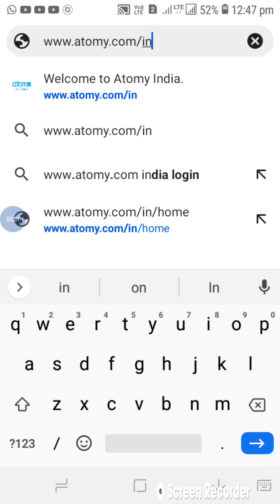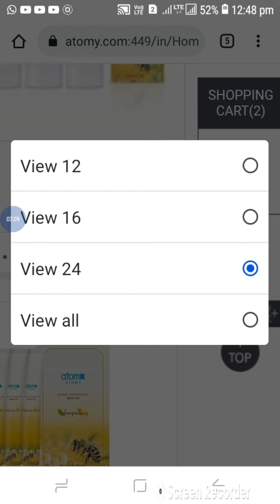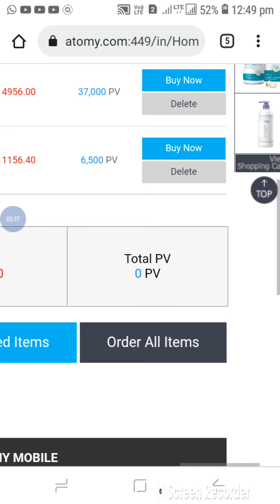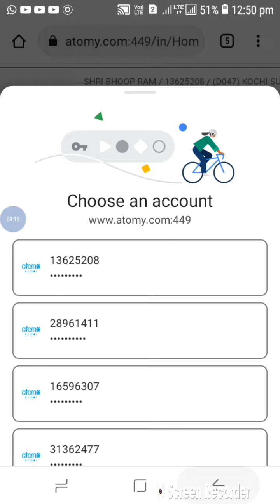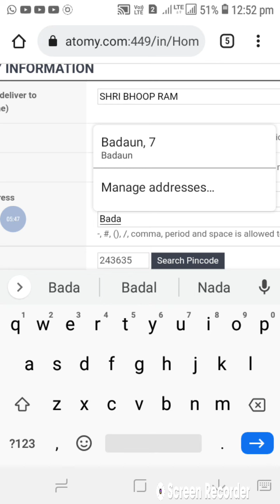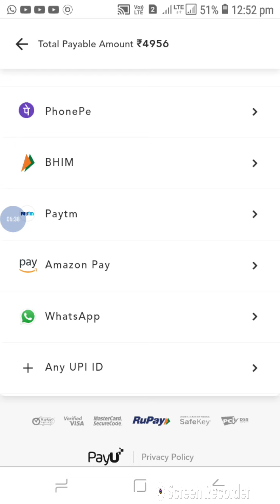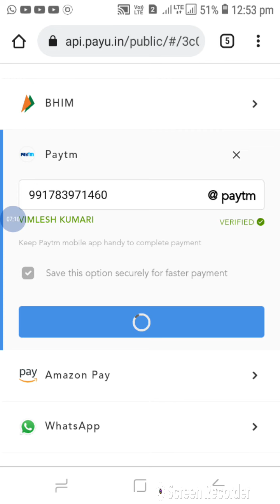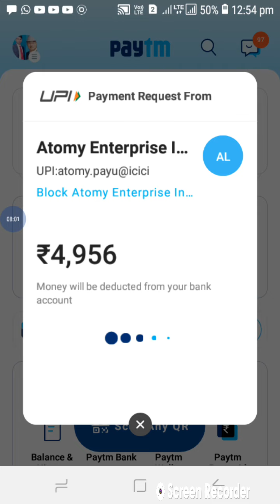ऑटोमी ओमेगा 3 अलगी का आर्डर वेबसाइट से कैसे करें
🌹ओमेगा 3 सर के बाल से पैर के नाखून के लिए जरूरी है
🌹बैड कोलोस्ट्राल को कम करता है
🌹वेज है
🌹मस्तिक में 30% फैट होता है जो ओमेगा 3 की कमी से स्ट्रेस होता है जिसे ओमेगा 3 ठीक करती है
🌹40 तरह के बीमारियों के लिए इसकी जरूरत है
🌹ब्लड के प्रवाह में ये बहुत फायदेमंद होता है जिससे ब्लॉकेज प्रॉब्लम नहीं होता है
🌹80% लोग ओमेगा 3 की कमी से जूझ रहे हैं
🌹खून में सुधार करता है।
🌹कोलेस्ट्रॉल को बॉडी में बैलेंस करता है
🌹आंखों के लिए फायदेमंद होता है। आंखों के अकड़न को कम करता है
🌹आंखों में जलन को कम करता है।
🌹हानिकारक ऑक्सीजन से कोशिकाओं की रक्षा करता है।
🌹हमारा एटमी का ओमेगा 3 प्लांट बेस्ड है
🌹खून में थके नहीं बनने देगा
🌹GMO फ्री होता है
🌹हल्के गर्म पानी या प्लेन पानी से ले सकते हैं
🌹स्वास्थ्य लोग रोज़ एक भी ओमेगा 3 लेंगे तो फायदा होगा
🌹बच्चे से बूढ़े सभी लोग यूज़ कर सकते हैं
🌹ओमेगा 3 फ्री रेडिकल्स के अटैक से बचाती है
🌹बाल समय से पहले सफेद नहीं होगा।
🌹कई तरह के बाहरी इन्फेक्शन से बचाती है
🌹एटमी ओमेगा 3 कई कंपनियों के प्रोडक्ट्स से बढ़िया, प्रभावी और सस्ता है।